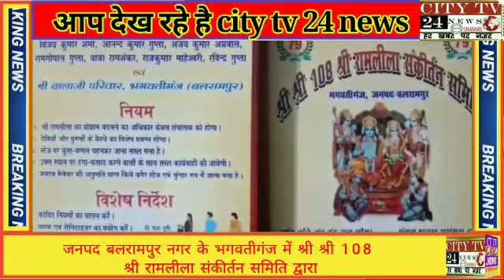जनपद बलरामपुर नगर के भगवतीगंज में श्री श्री 108 श्री रामलीला संकीर्तन समिति द्वारा रामलीला का 79